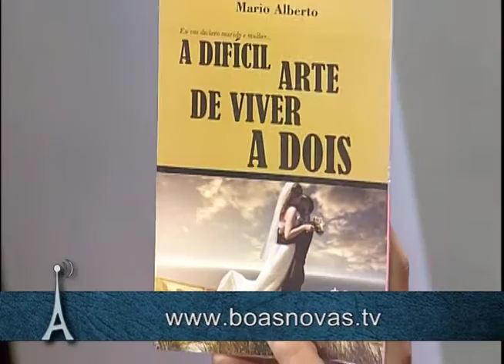Antenados - Perguntas e respostas - 09/05/2016